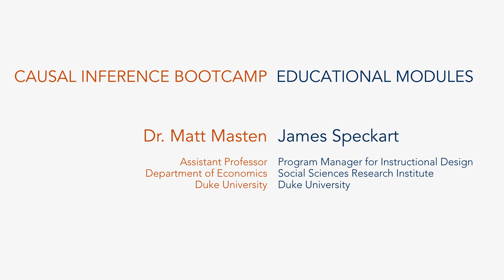The 3 Kinds of Panel Data: Causal Inference Bootcamp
Here we discuss the subtle differences between three different kinds of datasets that have data over time.